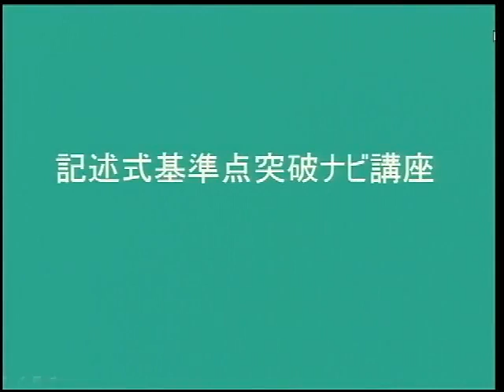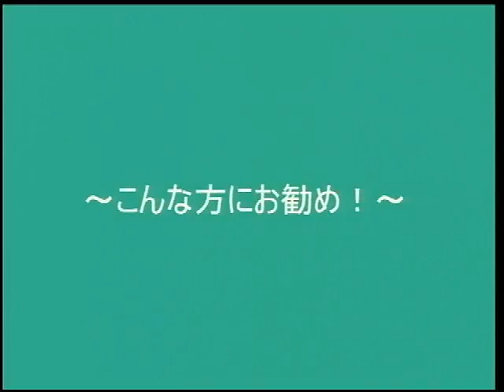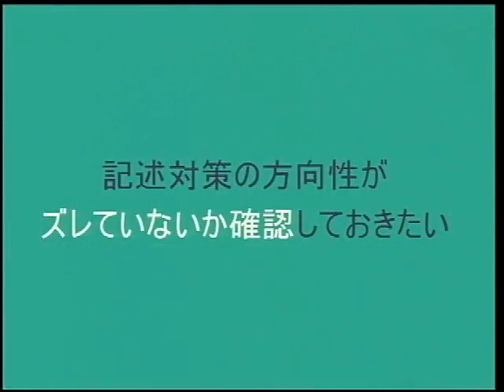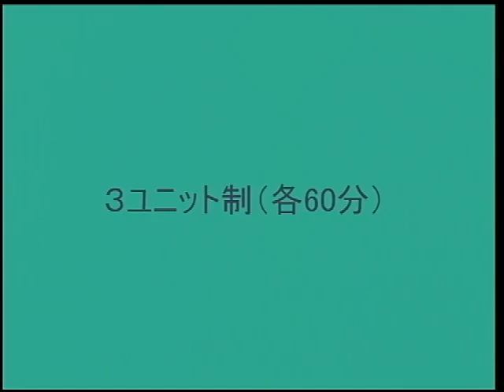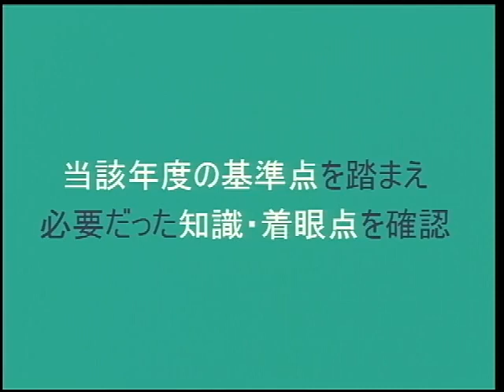【ＬＥＣ司法書士】記述式基準点突破ナビ講座 を徹底解説！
安定して記述式問題の基準点を突破したい方に受けて受けて頂きたい、記述式過去問の分析講座。